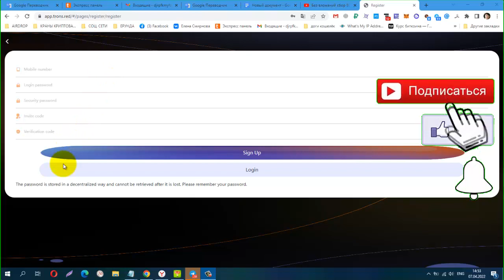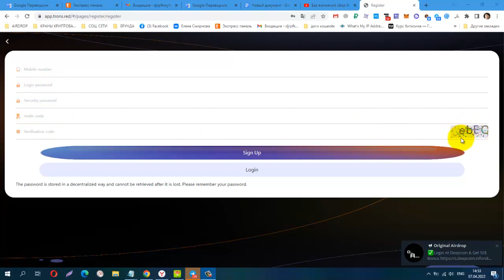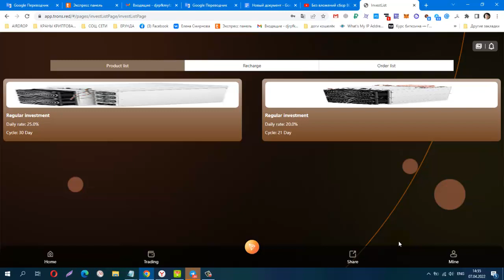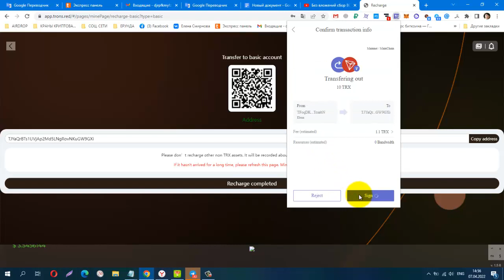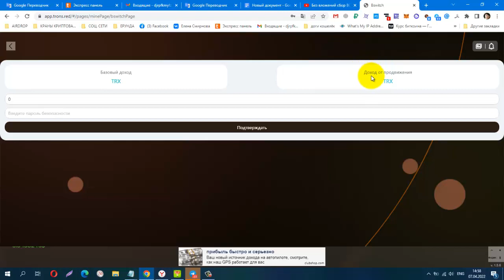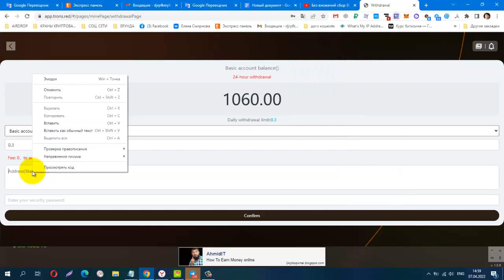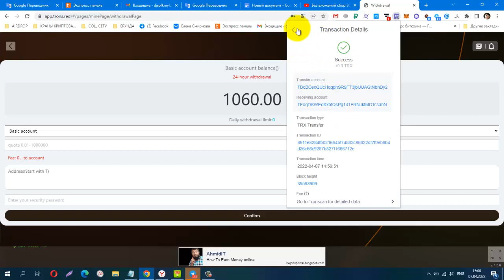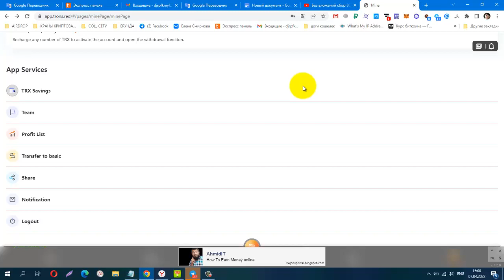APPTRONS red, Best TRON Mining Farms in 2022, мин деп от 5 trx, Майнинг TRON Tron Mining